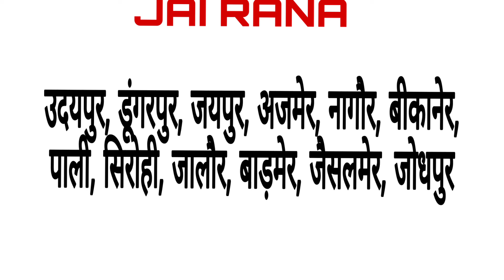राजस्थान में 16 व 17 सितंबर को भारी बारिश की चेतावनी !! जयपुर उदयपुर नागौर बीकानेर पाली जालौर सिरोही